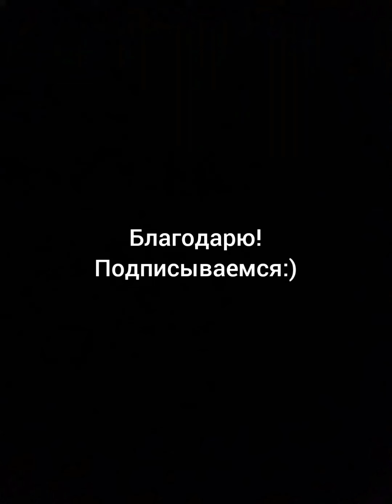Юрий Левитанский - Иронический человек: Стихи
Стихи: Юрий Левитанский ;
Читает:Виктор Санин.